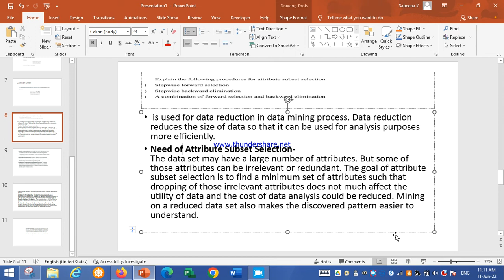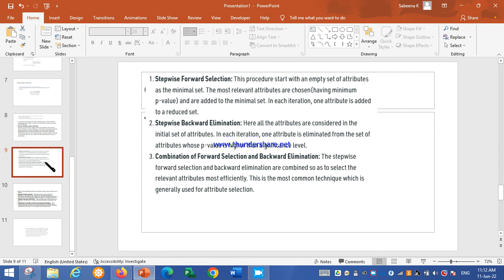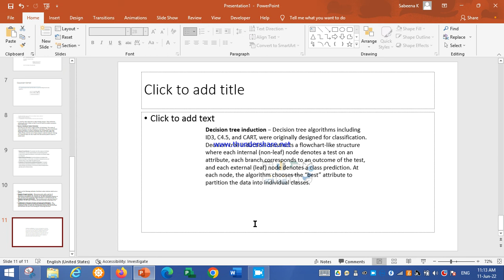Attribute Subset Selection-Stepwise forward selection Stepwise backward ellimination...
Attribute Subset Selection